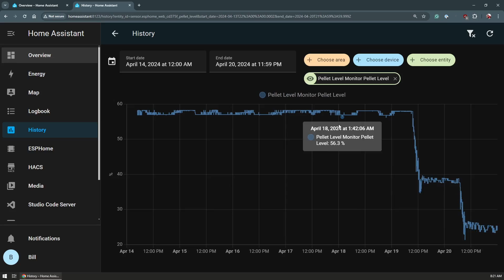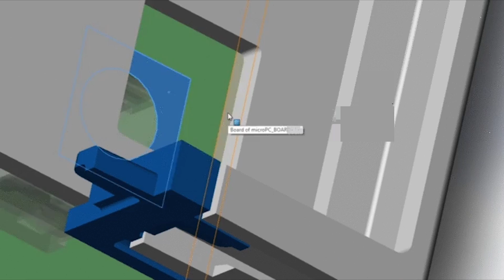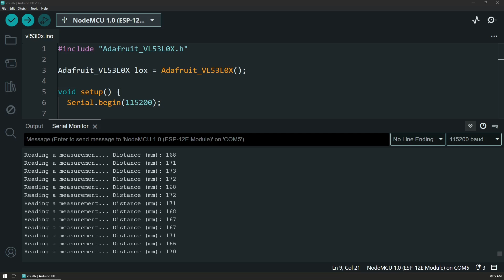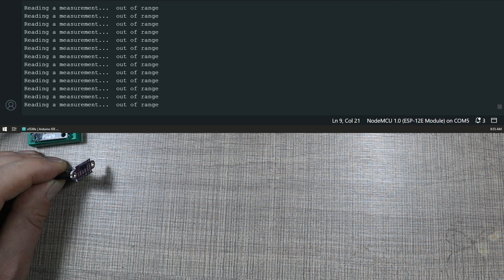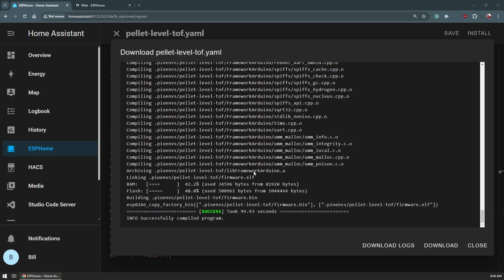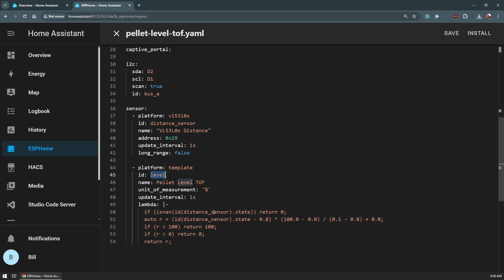Time of Flight Sensor (VL53L0x) for Distance Measuring in ESPHome - Pellet Level Monitor Update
In this video, I'm testing out the VL53L0x Time Of Flight sensor that optically measures distance with some IR laser to see if it will be a good option to use in future versions of my pellet level monitor. I designed the first one with an ultrasonic sensor and many of the comments suggested that I use this sensor instead. You can see the first video here:

To test out the sensor, I first connected it to a NodeMCU board and used some Arduino code to get it to work, before I moved it to ESPHome for integration with Home Assistant.

In both cases, the sensor worked beautifully, so I will next try and create a standalone version of it that can also be used in case you are not using Home Assistant.

Tools and materials used in the video:
NodeMCU Development Board
NodeMCU with ESP32
VL53L0x ToF Sensor
Mini Breadboards
Jumper Wires
Mini PC for Home Assistant
Soldering Station

My recording gear:
USB Condenser Microphone
Phone tripod mount